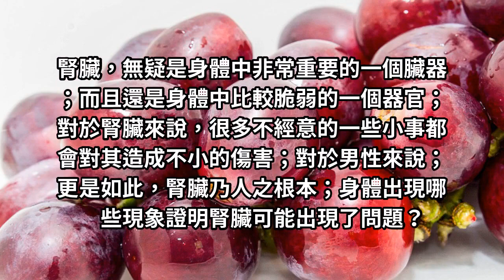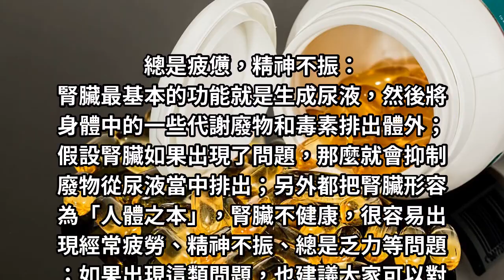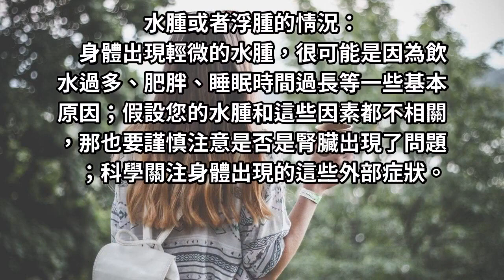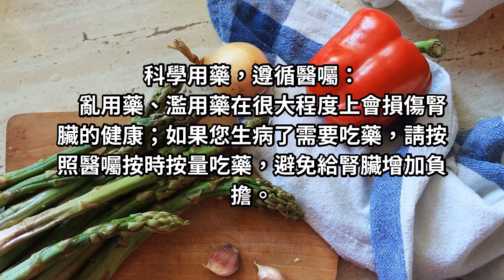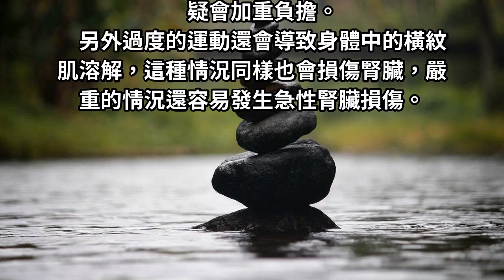保護腎臟，請做到「三要、二不要」，讓你腰不酸、腎不虛、壽命長！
對於腎臟來說，很多不經意的一些小事都會對其造成不小的傷害；對於男性來說；更是如此，腎臟乃人之根本；身體出現哪些現象證明腎臟可能出現了問題？